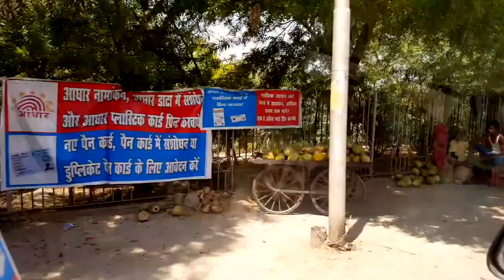Entering the CITY of AGRA 🇮🇳 Trip to TAJ MAHAL